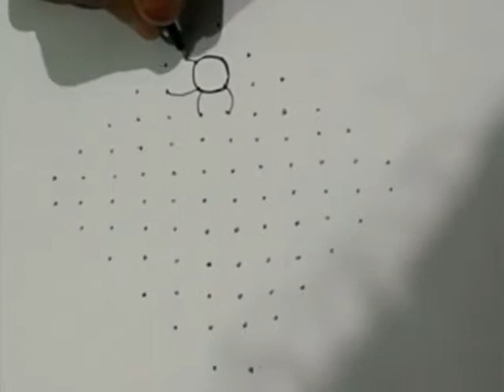12-2-2 dots simple parrot rangoli design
simple rangoli designs.all rangoli designs